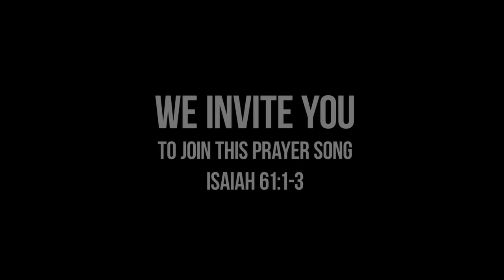Isaiah 61 PRAYER SONG to Set the Captives Free Isaiah61 SetTheCaptivesFree רוח אדוני עלי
A group of Israeli believers gathered from all over the Land, together with believers from the nations, for this song of prayer in the city of Sderot, located approximately one kilometer from the Gaza border.

We invite you to join this prayer song from Isaiah 61:1-3.

Our prayer to God in heaven is to Set the Captives Free or in the Biblical Hebrew -- Likro lishvuyim dror -- לקרוא לשבויים דרור.

The believers gathered on the site of the former police station that was attacked by Hamas terrorists who took the lives of more than thirty policemen and civilians on October 7th. Today, all that remains is a devastated plot of land with twisted rebar protruding from the ground, surrounded by walls still bearing fresh bullet holes, a menorah with memorial candles lit in honor of the victims, and a huge painted mural recalling the tragic events, ensuring that the memory of these horrendous events is never forgotten.

Song: Ruach Adonai Alai - The Spirit of the Lord is Upon Me
Words: Isaiah 61:1-3
Recorded: 61 Herzl St, Sderot, Israel on Feb 26, 2024

Producer: Joseph Magen
Logistics team: Micaël Carter, Tolik Piflaks
Videographers: Anton Chirkov, Dudu Koren, Tanya Chirkov
Video editor: Anton Chirkov
Graphic design: Dan Rebeiz
Guitar and Mix: Avi Perrodin
Sound recording: Tairo Arrabal
Audio post production: Yuval Arts Studios
Vocals: Israeli believers from all over the Land, joined together with believers from the nations